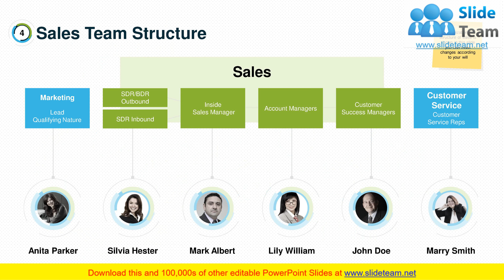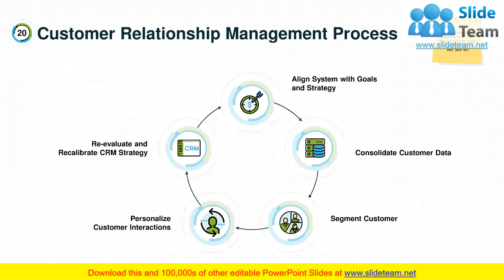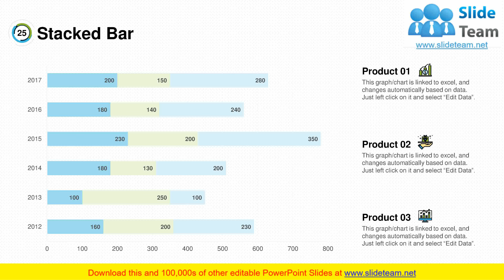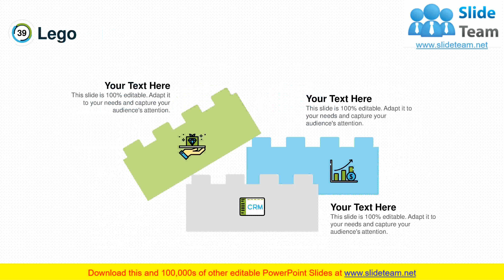Organization Marketing Challenges Powerpoint Presentation Slides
Presenting this set of slides with name - Organization Marketing Challenges Powerpoint Presentation Slides. Keep your audience glued to their seats with professionally designed PPT slides. This deck comprises of total of fourty slides. It has PPT templates with creative visuals and well researched content. Not just this, our PowerPoint professionals have crafted this deck with appropriate diagrams, layouts, icons, graphs, charts and more. This content ready presentation deck is fully editable. Just click the DOWNLOAD button below. Change the colour, text and font size. You can also modify the content as per your need. Get access to this well crafted complete deck presentation and leave your audience stunned.